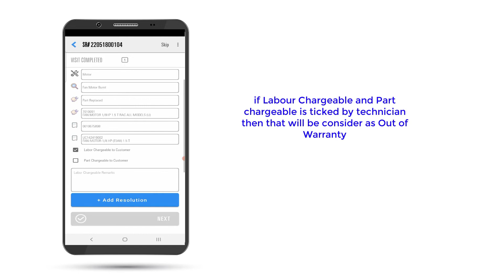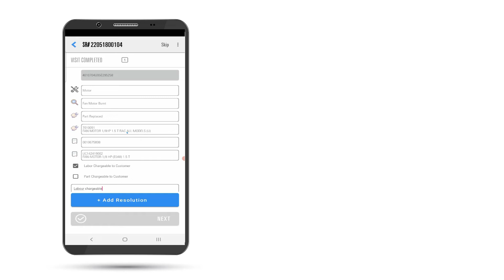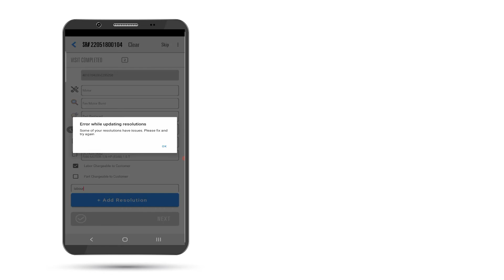How to Replace Part in Voltas Mobile App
In this Video you will Learn how to Replace part in Voltas Mobile App